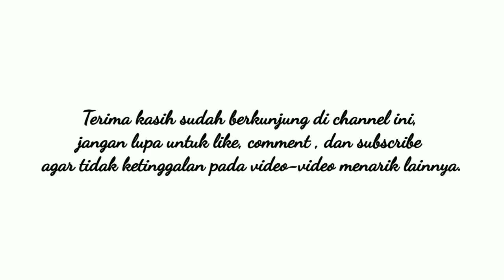6 Peringatan dari Allah SWT | Bab 6 Makalah 14 || Ustadz DR.H.Ahmadi Rojali LC,MA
6 Peringatan dari Allah SWT | Bab 6 Makalah 14  || Ustadz DR.H.Ahmadi Rojali LC,MA